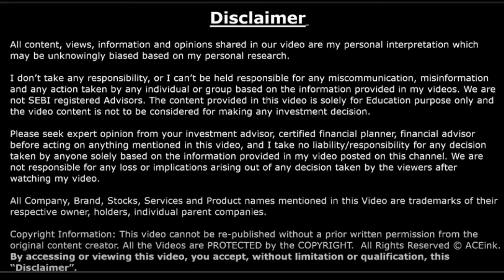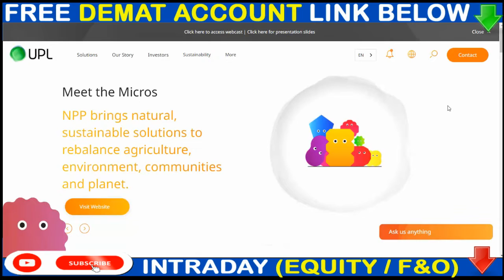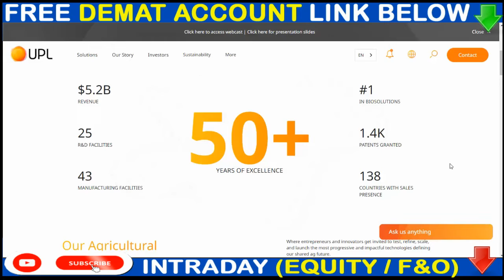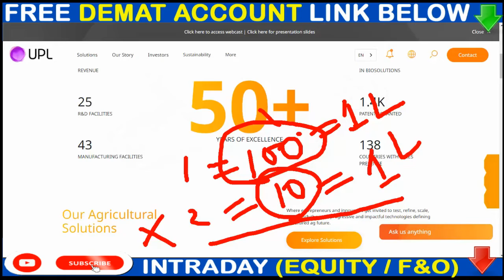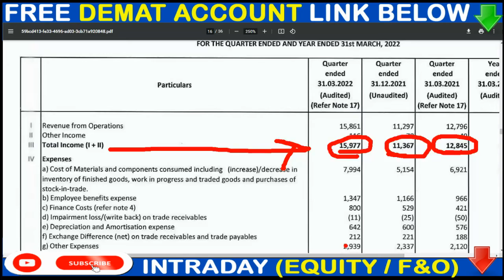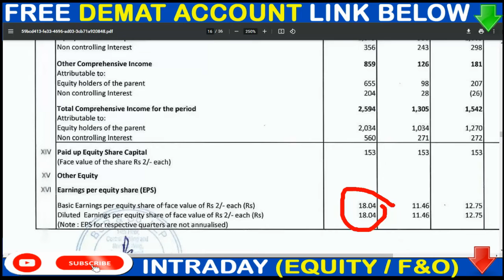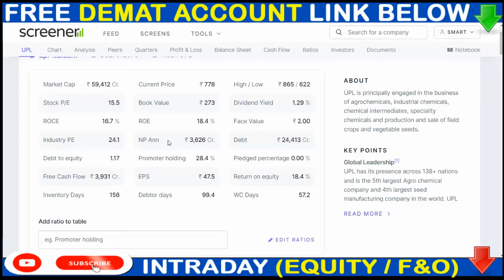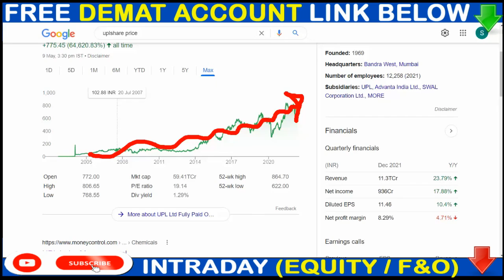UPL Q4 RESULT + 500% DIVIDEND💥 UPL SHARE TODAY NEWS💥 UPL SHARE BREAKING NEWS 💥UPL share details